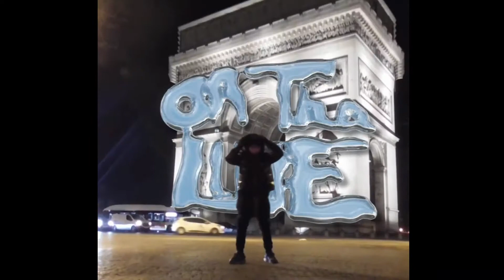[FREE] Yeat - On tha line type beat - 'On tha line 2' | @prodvibes x bluskxy